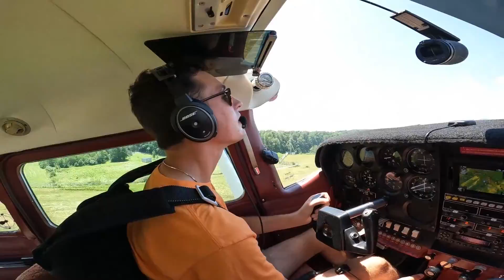SKYDIVE FRONT ROYAL | Paul Kosubinski | JULY 2022